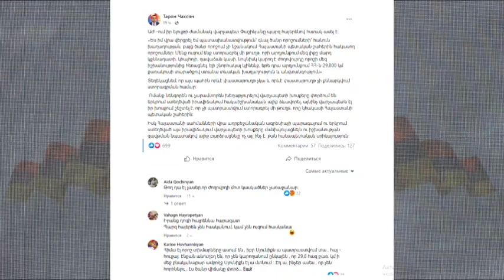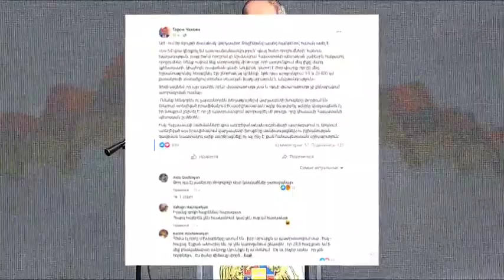Հրատապ Իրանի Զորքը տեղ հասավ